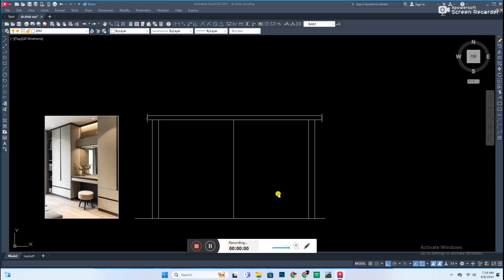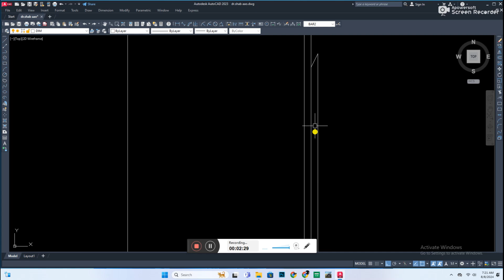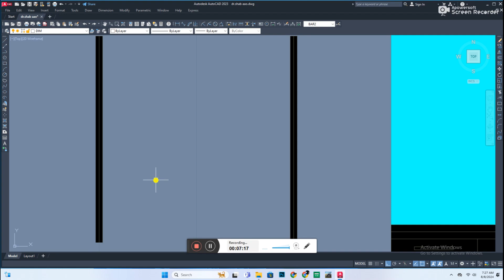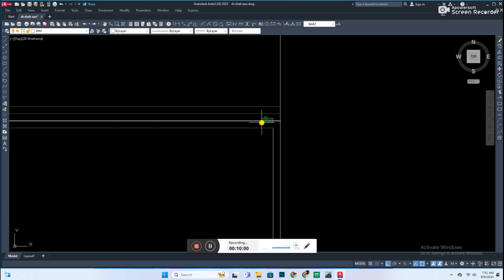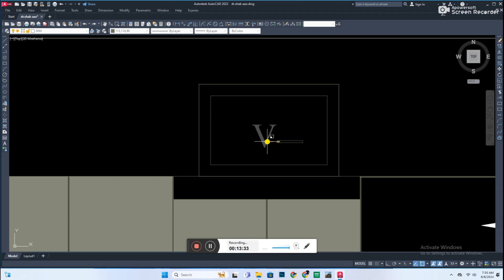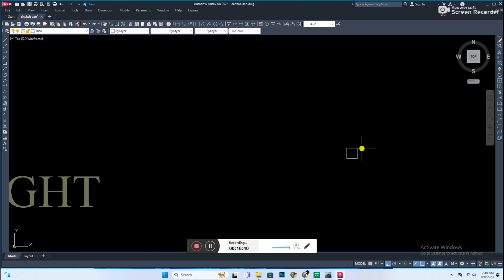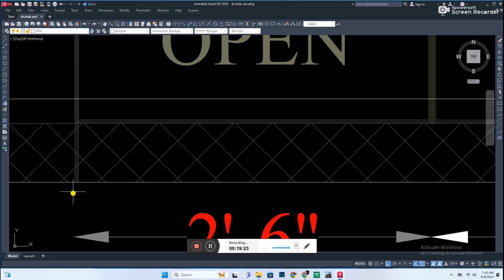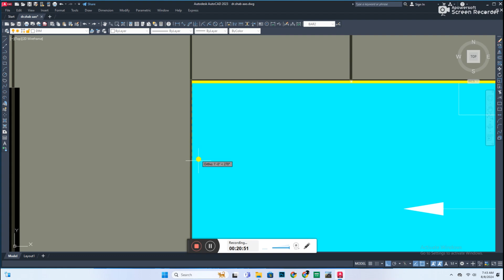AUTOCAD WARDROBE DESIGN WITH DETAIL SECTION AND ELEVATION/advance designer